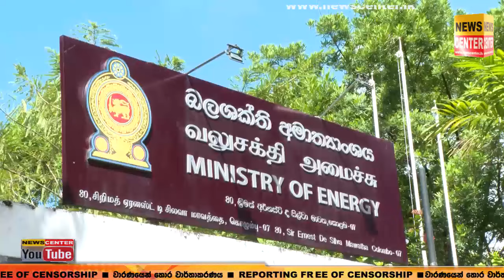මිනිස්සුන්ගේ හැම සතයක්ම සාංඝික දේපල බලාගන්නවා වගේ බලාගන්න ඕනේ |ජනපති අනුර රජයේ නිළධාරීන්ට කිව්ව කතාව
මිනිස්සුන්ගේ හැම සතයක්ම සාංඝික දේපල බලාගන්නවා වගේ බලාගන්න ඕනේ | ජනපති අනුර රජයේ නිළධාරීන්ට කෙළින්ම කිව්ව කතාව